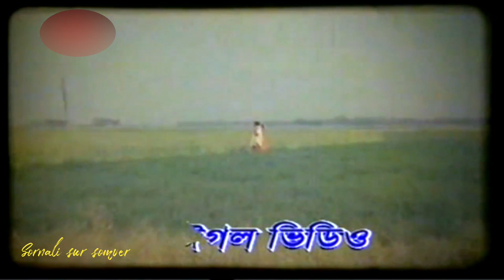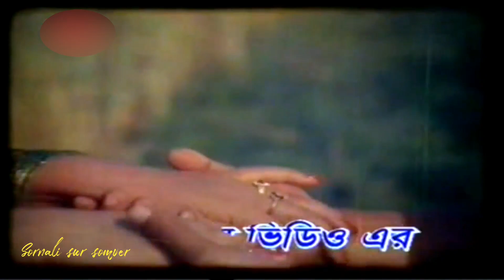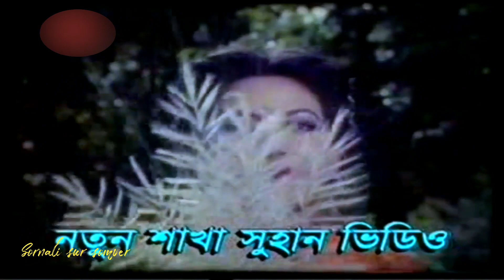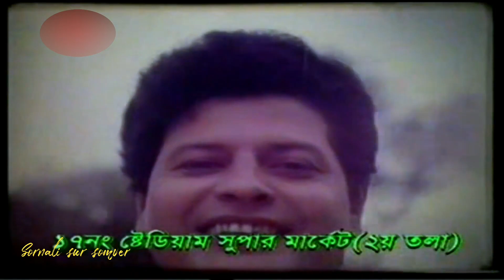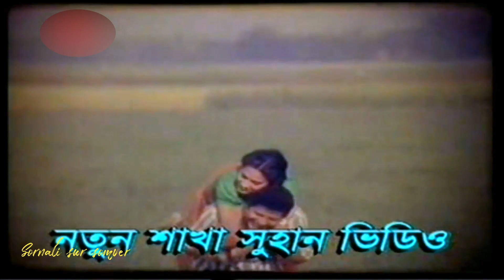Ontoro Jalaiya Bondhu Premeri Agune | অন্তরও জ্বালাইয়া বন্ধু| Poddma Meghna Jomuna| Faruque & Chompa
Ontoro Jalaiya Bondhu Premeri Agune
অন্তরও জ্বালাইয়া বন্ধু প্রেমেরই আগুনে
ছায়াছবিঃ পদ্মা মেঘনা যমুনা
Movie — Poddma Meghna Jomuna
পরিচিলকঃ চাষী নজরুল ইসলাম
গীতিকারঃ মোহাম্মদ রফিকউজ্জামান
সংগীতঃ খন্দকার নূরুল আলম
কন্ঠঃ রুনা লায়লা ও ত্র্যান্ড্রু কিশোর
অভিনয়ঃ ফারুক ও চম্পা